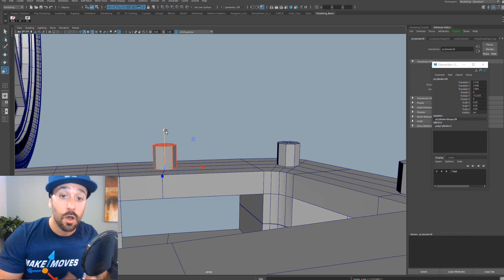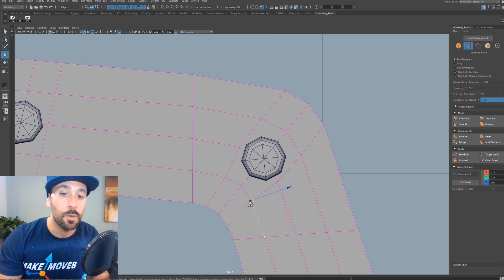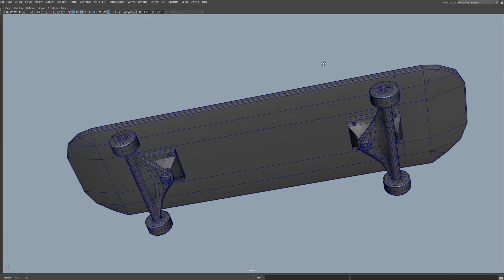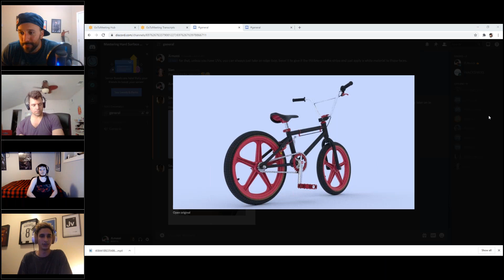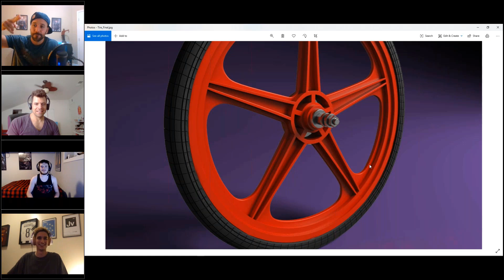Channel Updates: Facebook Group & Maya 3D Modeling Course!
Stop Fighting Your Mesh. Start Building Pro-Level Models in 30 Days.

I have two big announcements!

Over the last 7 months I developed a complete, interactive, Maya Hard Surface Modeling course. I've taken all my years of 3d modeling experience and rolled into a course that's designed to improve your 3d modeling skills in  a small amount of time.

I also started a facebook group that any 3d artist can join as well to interact with me and connect with other 3d artists.